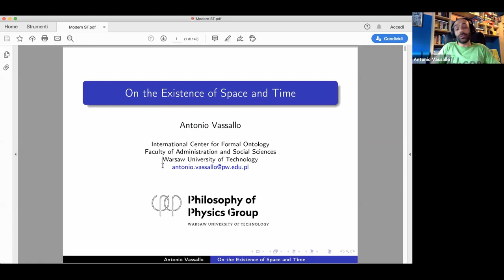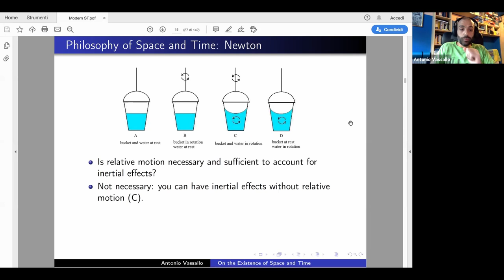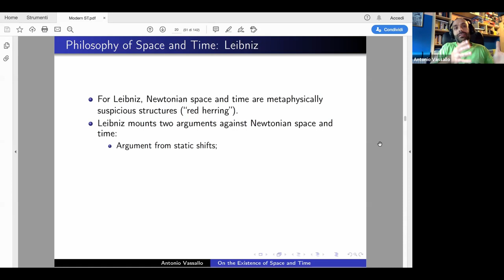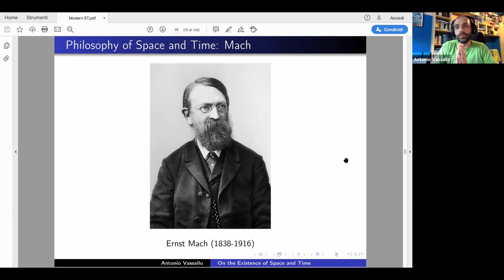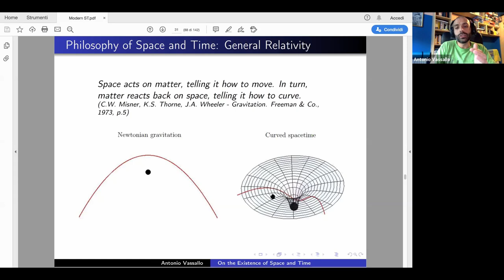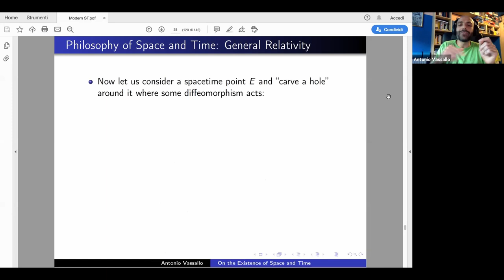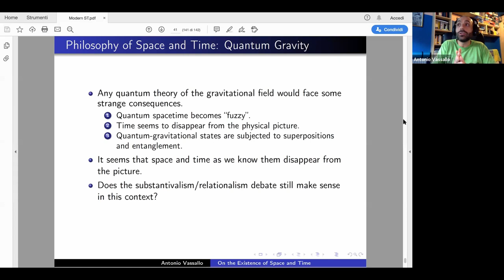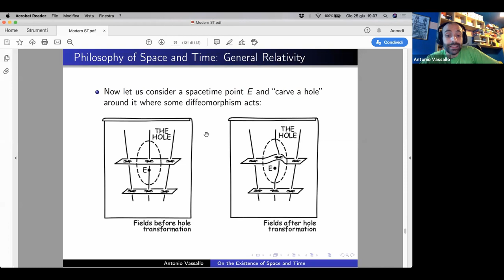Antonio Vassallo: On the Existence of Space and Time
Dr Antonio Vassallo’s talk delivered at the online meeting of Filozoficzne Wtorki [Philosophical Tuesdays], June 25th, 2020.

Wykład dr. Antonio Vassallo wygłoszony 25 czerwca 2020 r. w ramach online’owego  spotkania Filozoficznych Wtorków.